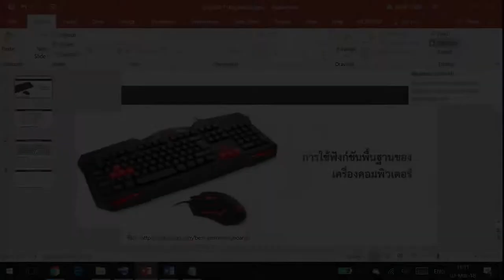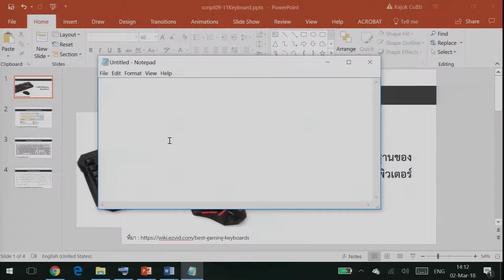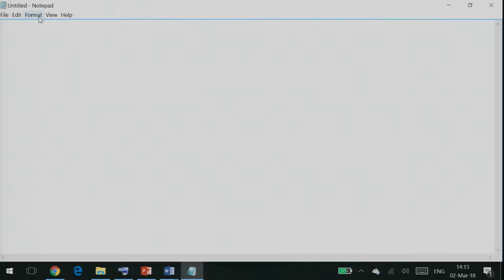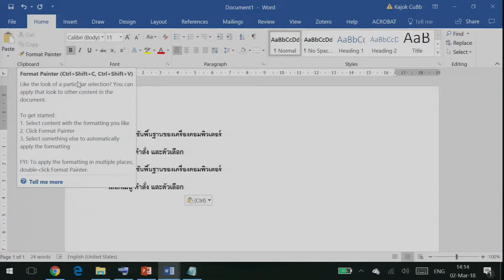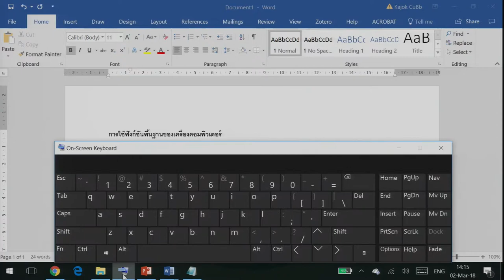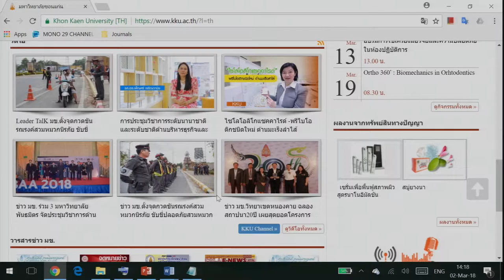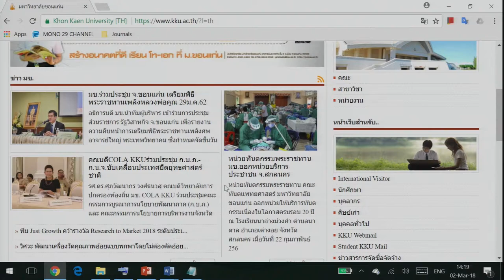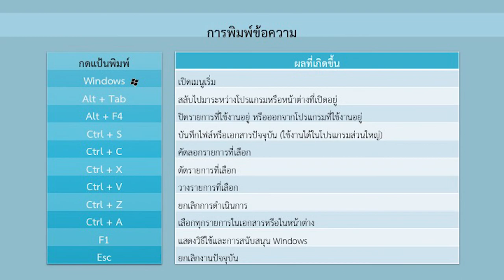kku012 Chapter1 Topic3 Clip2